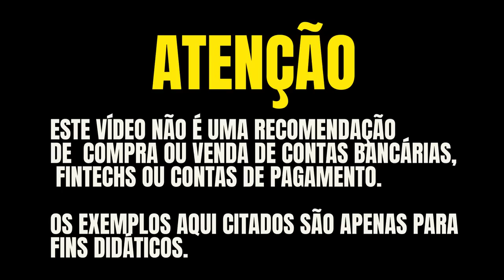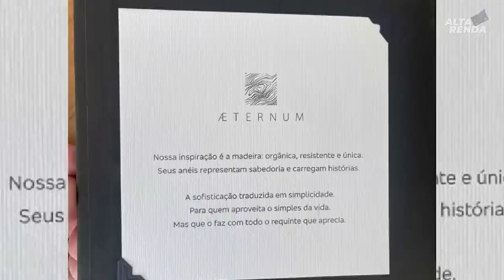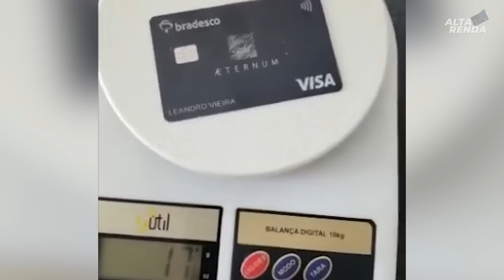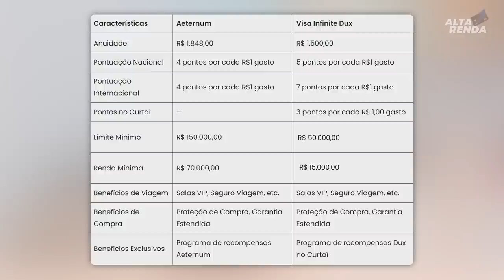💳CHEGOU MEU CARTÃO VISA INFINITE AETERNUM DO BRADESCO, SAIBA COMO TER O SEU E SEUS BENEFÍCIOS.